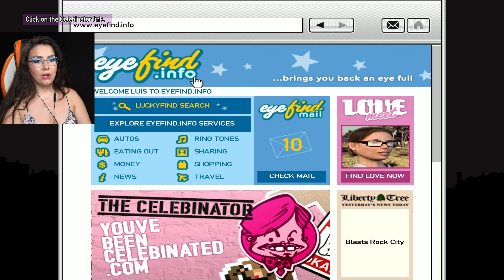GTA 4 The Ballad of Gay Tony - ARAB MONEY - Part 4 (First TIME Playthrough in 2022)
GTA 4 The Ballad of Gay Tony  First TIME Playthrough - Part 4 (2022). This series will include a full walkthrough gameplay of GTA 4 The Ballad of Gay Tony beginning to end in 2022. This walkthrough of GTA 4 DLC Lost and damned will include my impressions and review of the main story!  This will be my Blind playthrough of Grand Theft Auto 4 Gameplay on PC at 4K 60FPS rendered at 1440P.